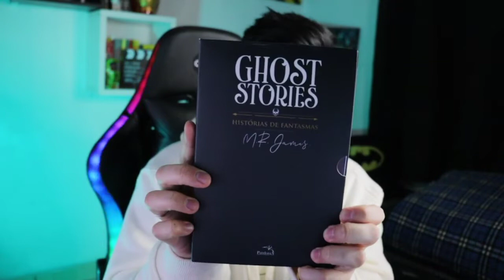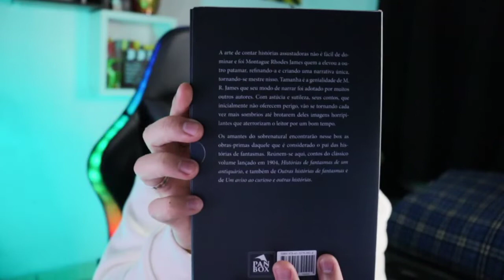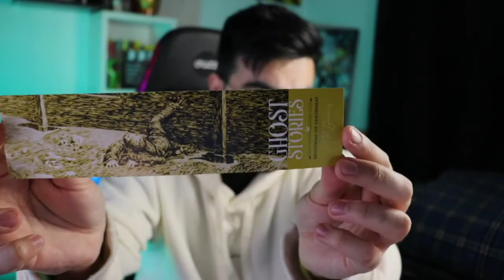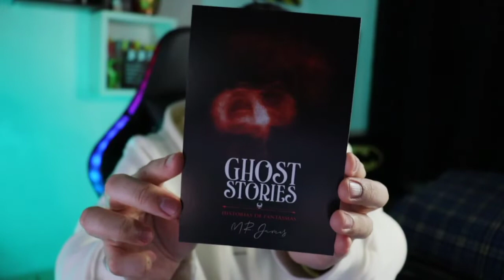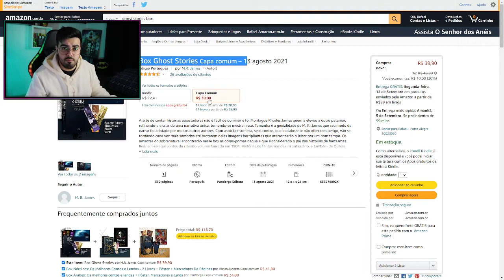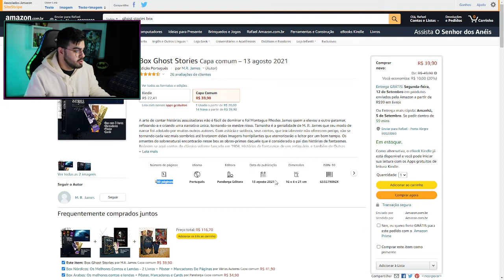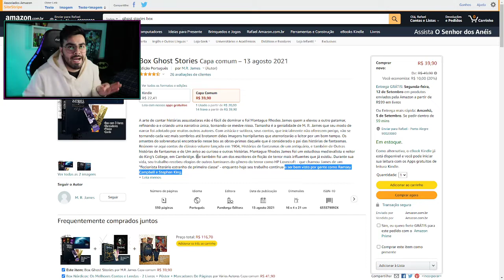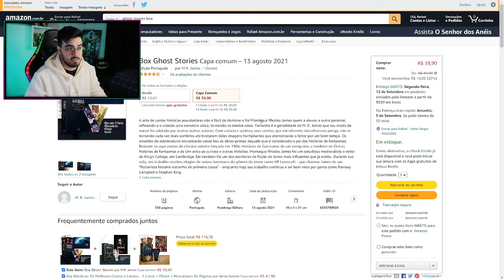UNBOXING BOX DE LIVROS Ghost Stories - HISTÓRIAS DE FANTASMAS! - M. R. JAMES 👻📕 ‹ Rafa Nunes ›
Box Ghost Stories

⚡RAFA NUNES CANAL 2 (RESERVA)⚡